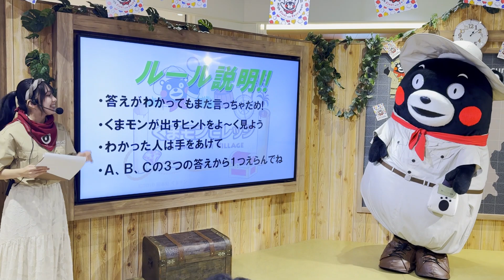今日のくまモンは司会のお姉さんに優しいモンｗ